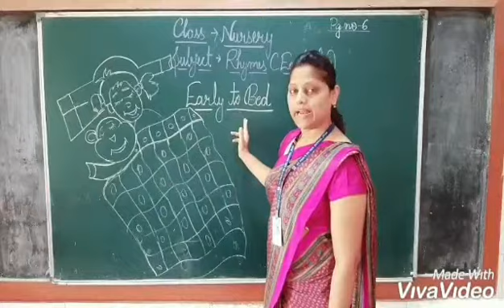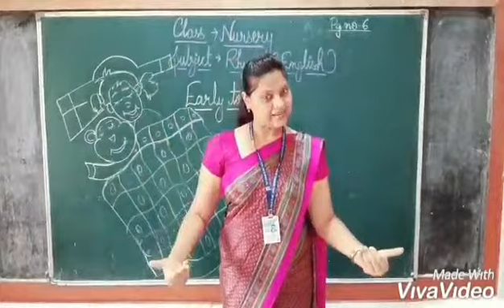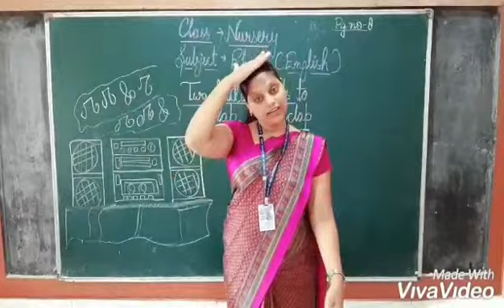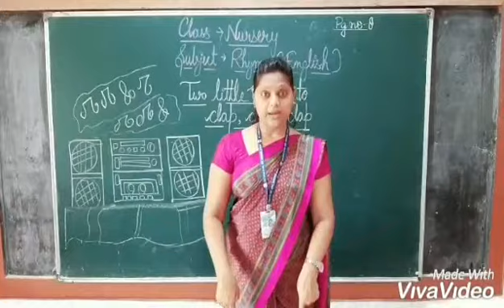Class Nur Ev 1 English Rhymes